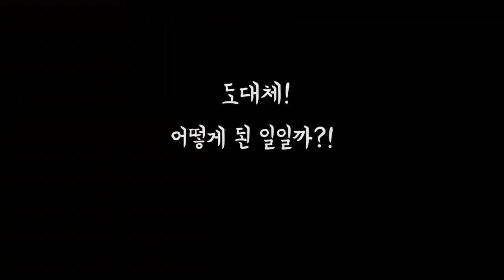PUBG | 배틀그라운드 750M 저격?!(sniping) 핵(hack)잡는(kill) VSS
안녕하세요 세이호 입니다.